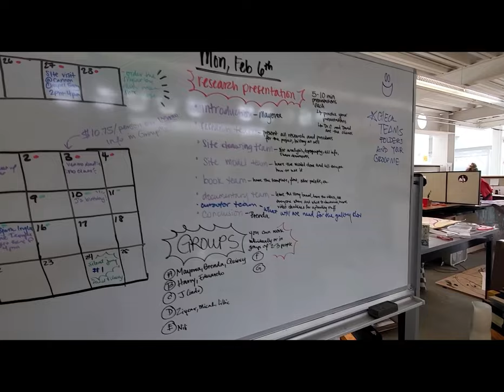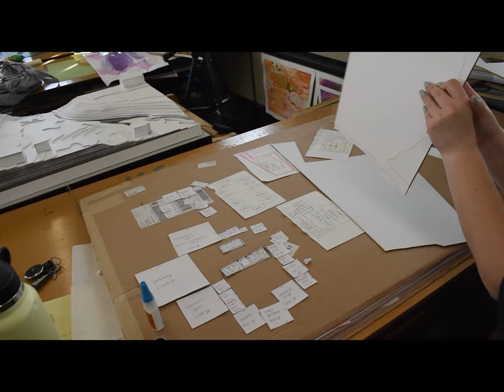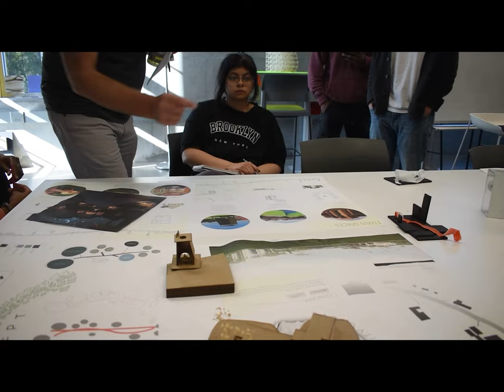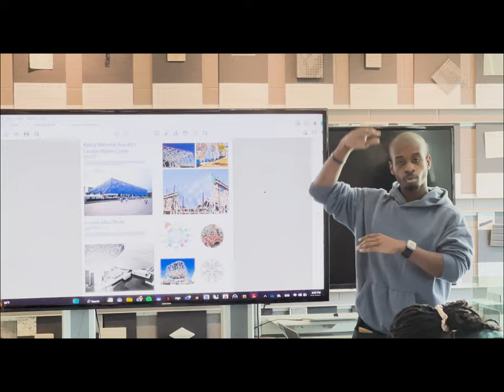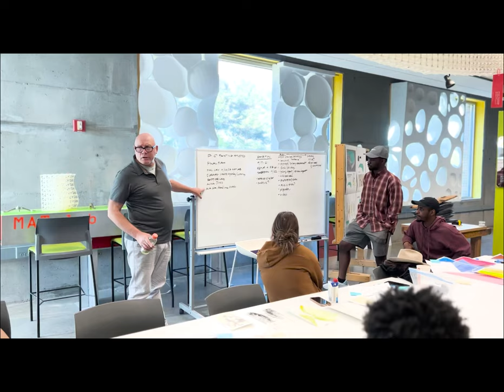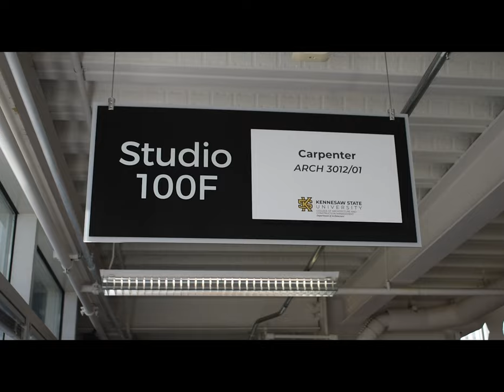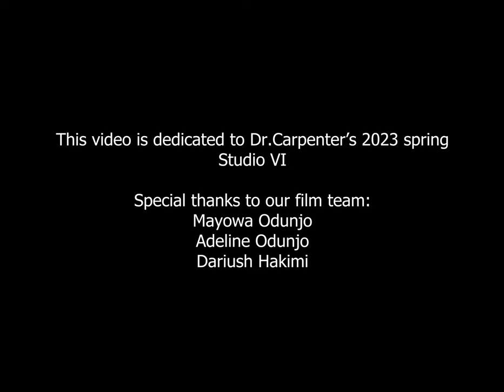2023 Studio VI Documentary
Take a look through Dr. William Carpenter's final studio! The theme for his 3rd year class was ambient architecture. The students explored design through paintings and overarching ideas about phenomenology and transparency.

Special thanks to our film team:
Mayowa Odunjo
Adeline Odunjo
Dariush Hakimi